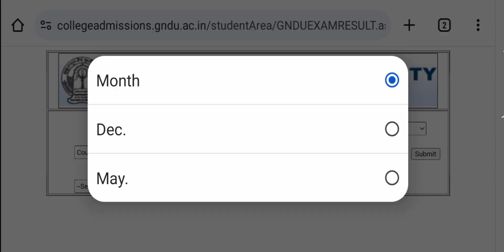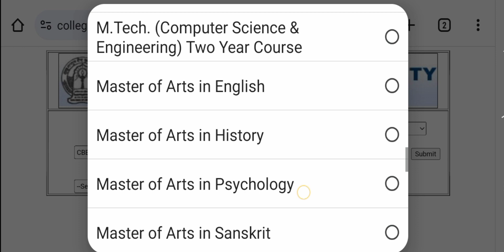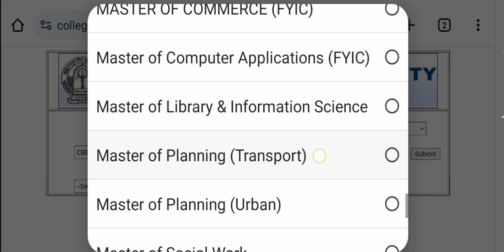GNDU RESULT 2024 LATEST UPDATE 🔔 1ST, 3RD & 5TH SEMESTER | GNDU RESULT NEWS TODAY | PASS COURSE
✓ Gndu Admission
✓ Gndu Datesheet
✓ Gndu Exams
✓ Gndu Result
✓ Gndu News
✓ Gndu Notification